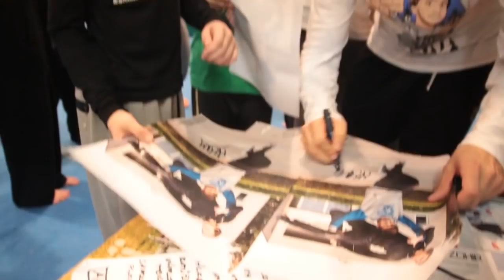TARY PARKOUR WORKSHOP | OSTRAVA #1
▼ TARY CAMP ▼

skype: taras.povoroznyk